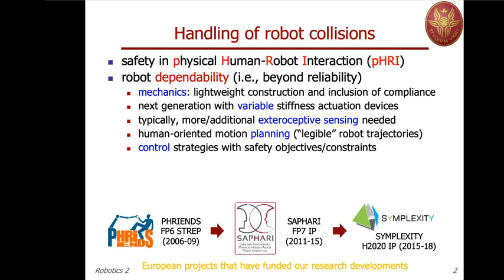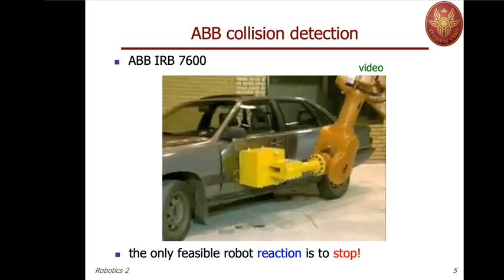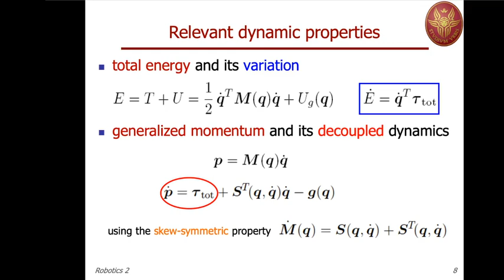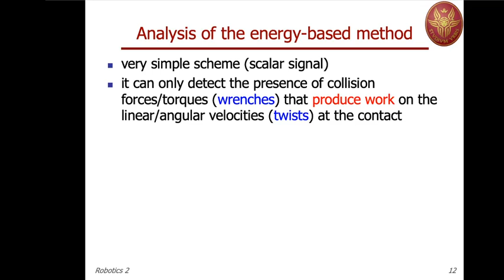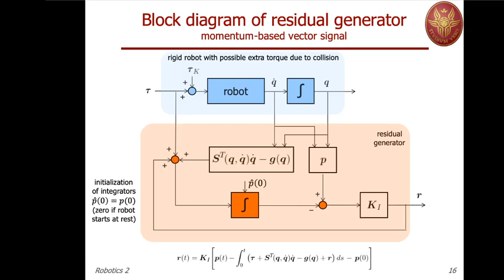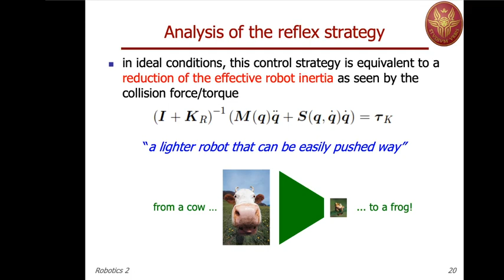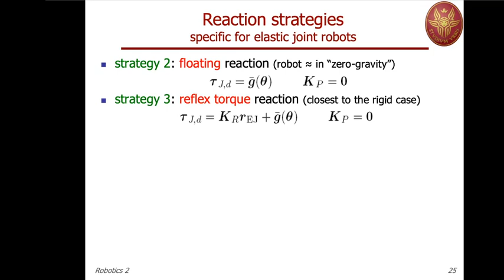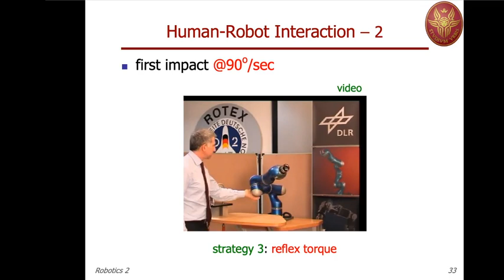Robotics 2 - Prof. De Luca Lecture 23 part 1 (20 May 2020)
0:00:00 Collision detection and robot reaction
0:07:45 Collision event pipeline
0:14:25 Collision detection in industrial robots
0:23:00 Video: ABB collision detection
0:24:00 Collision as system faults
0:30:00 Analysis of a collision
0:34:45 Relevant dynamic properties
0:39:35 Monitoring collisions
0:45:00 Energy-based detection of collisions
0:49:15 Block diagram of residual generator
0:51:30 Analysis of the energy-based method
0:54:20 Example: Collision detection with a 7R robot
1:02:35 Momentum-based isolation of collisions
1:09:05 Block diagram of residual generator
1:09:55 Analysis of the momentum method
1:13:20 Safe reaction to collisions
1:14:10 Robot reaction strategy
1:20:35 Analysis of the reflex strategy
1:22:55 DLR LWR-III robot dynamics
1:30:05 Collision isolation for LWR-III robot
1:34:20 Control of DLR LWR-III robot
1:37:45 Reaction strategies
1:41:55 Video: Experiments with LWR-III robot
1:44:35 Delay in collision detection
1:49:00 Experimental comparison of strategies
1:53:00 Human-Robot interaction.